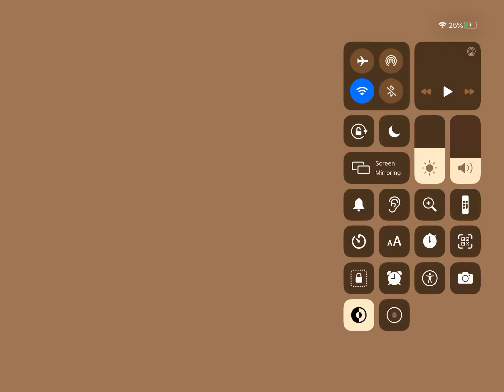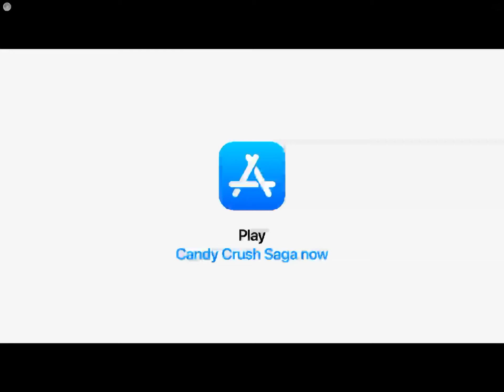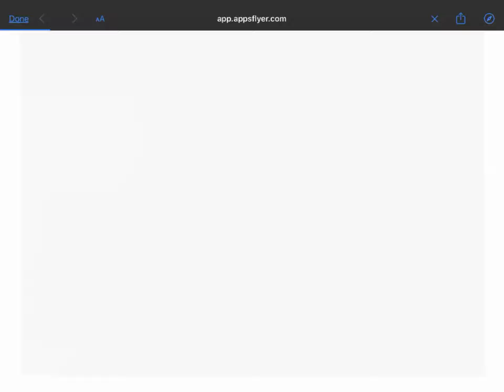Destroying these players in bowmasters!!!